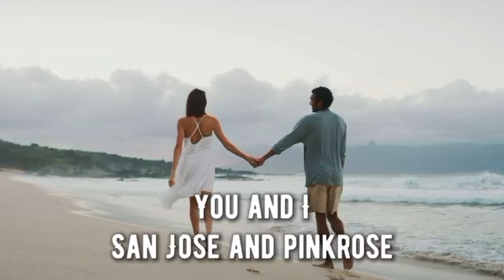Just you and I sharing Valentus and great health to the world. Health is Wealth movement via A-Team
Just you and I sharing Valentus to the world, Sharing incredible products to the world - good health